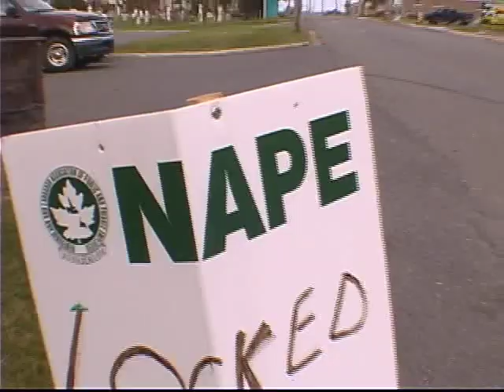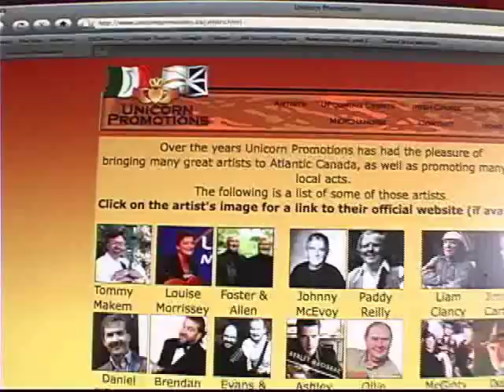Newfoundland's Leo Puddester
Leo Puddester was president of NAPE, Newfoundland's largest union, during a big public service strike back in 2004. This Christmas, 2010, Leo is retiring from NAPE after 43 years.
   He will be still very active as a music concert promoter, and as a practitioner of the ancient art of "recitation", storytelling poems set to music. Recitations have been part of social gatherings in Newfoundland for centuries, and Leo is doing his best to keep the art alive.